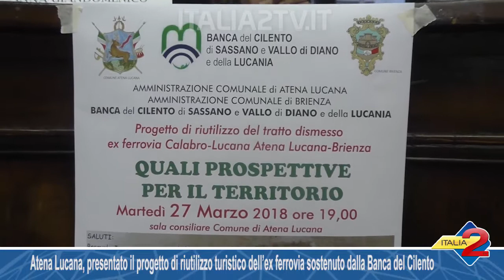Atena Lucana, grande interesse per il progetto di riutilizzo turistico dell’ex ferrovia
Atena Lucana, grande interesse per il progetto di riutilizzo turistico dell’ex ferrovia sostenuto dalla Banca del Cilento